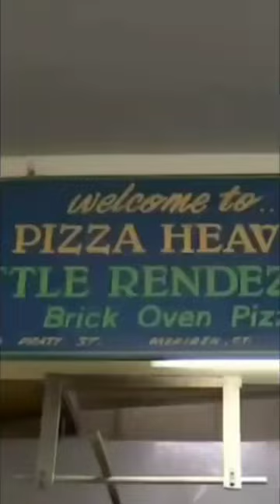9.1 Little Rendezvous Pizza Boom